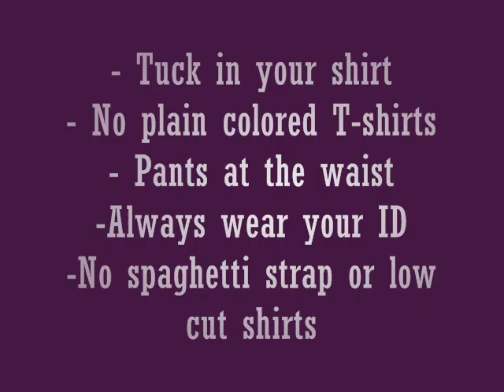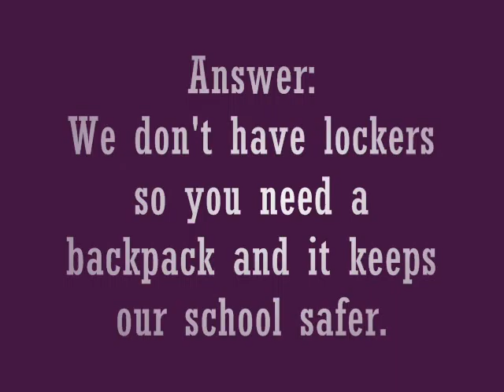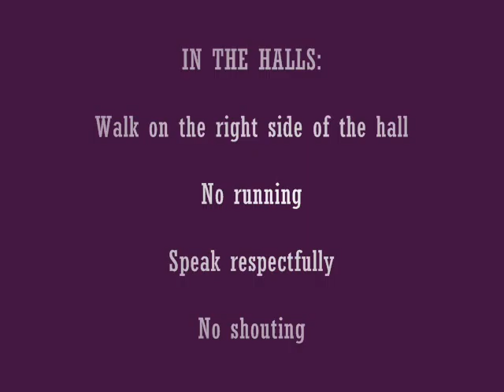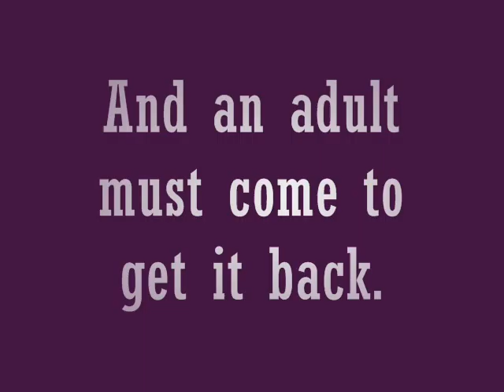ojeda expectations_0002.wmv